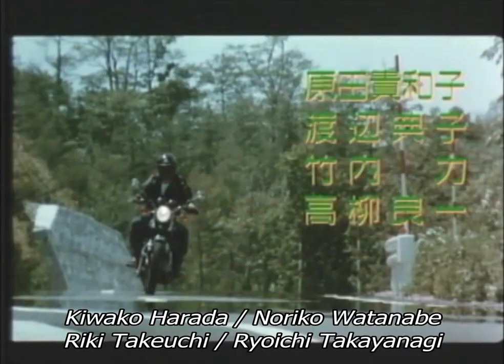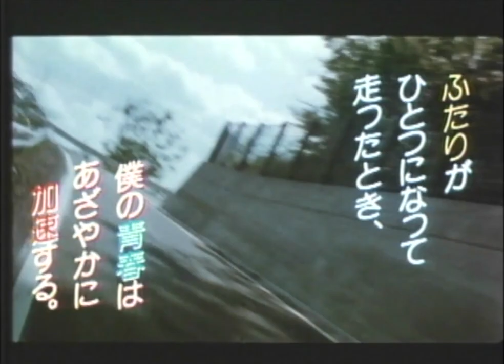His Motorbike, Her Island (directed by Nobuhiko Obayashi) trailer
Out October 2022 from Third Window Films